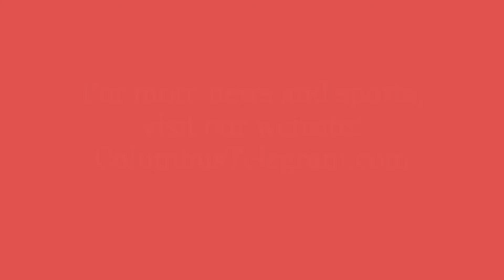WATCH NOW: Columbus High boys soccer seniors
The Discoverers seniors discuss the upcoming season and the keys for them to the state tournament.